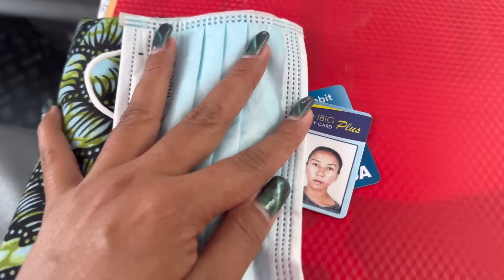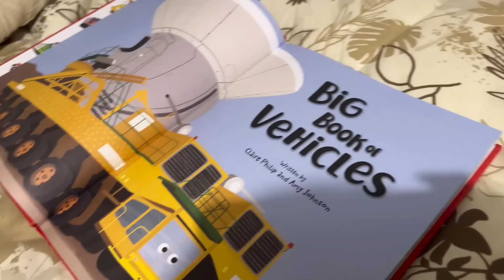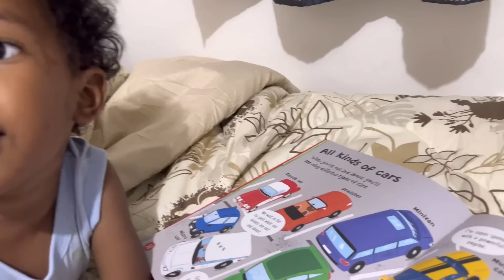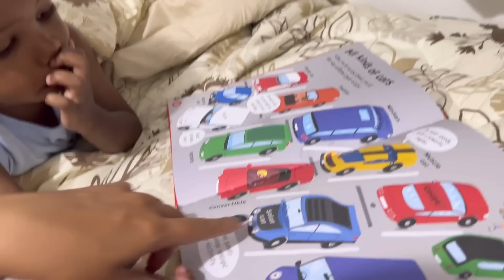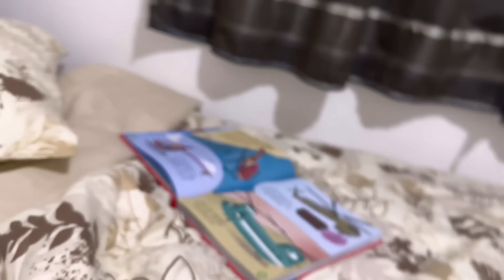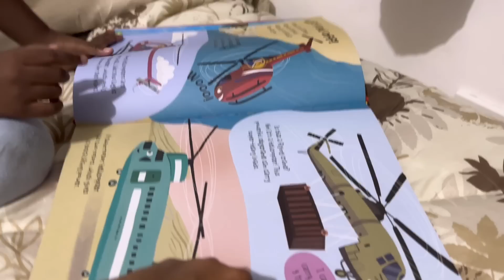AND DAMI KONG NARINIG KAY KULOT! 🔥🔥🔥 | IBA ANG PAGTRATO PAG BUNTIS KA SA PILIPINAS?!!! 🔥🔥